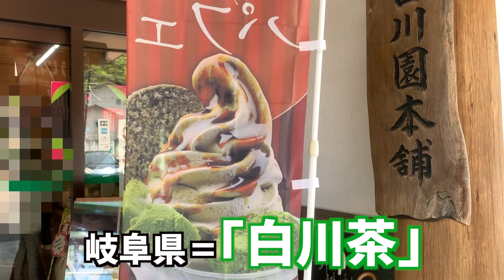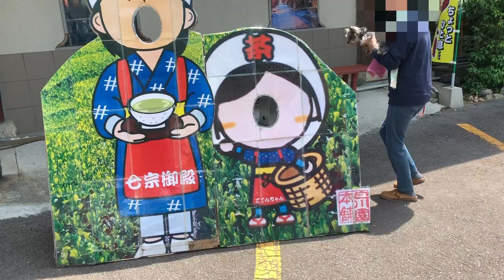【緑茶の旅】緑茶塩のささみ串・緑茶葉おにぎりの作り方【kattyanneru】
今日はYouTubeの調子が悪いのか、アップロードに時間がかかったので18時に動画を公開させていただきました。遅くなってしまい、すいません。ご理解よろしくお願いします。

連休もあっという間に終わりですが、また一週間頑張りましょう！！